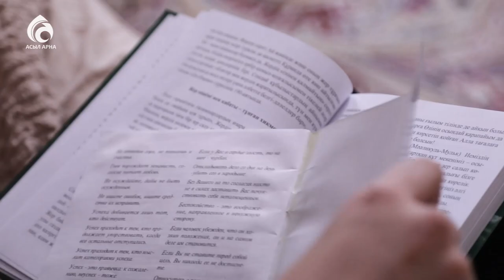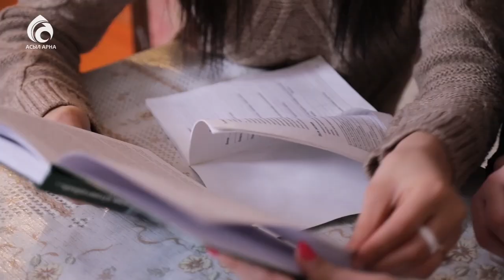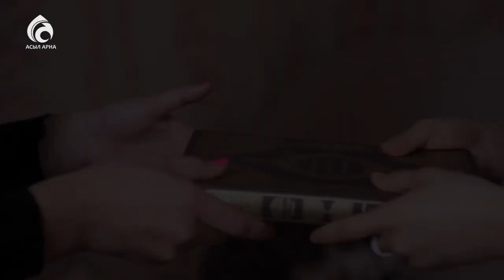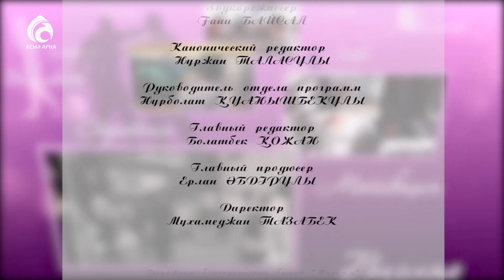Как выйти из стресса ? \ По душам \ Асыл арна